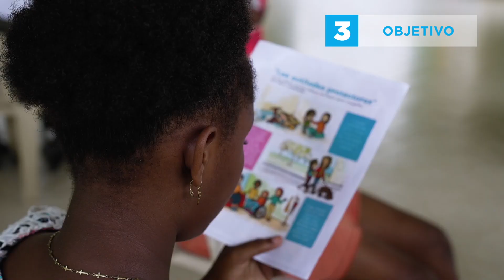ALDEAS INFANTILES_Fortalecimiento Familiar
Promo Fortalecimiento Familiar
Cliente: ALDEA INFANTILES